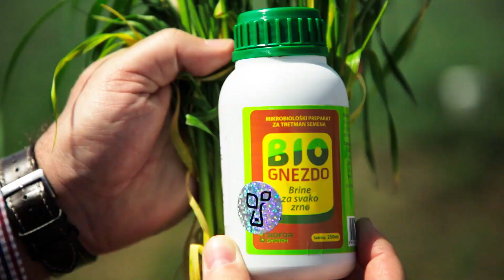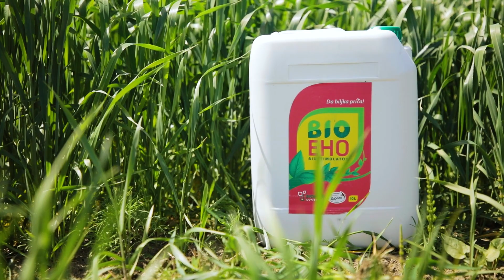Proizvodnja ULJANE REPICE sa ODLIČNIM Prinosom! - Mikrobiološka Đubriva KojA SVAKI RATAR TRAŽI!